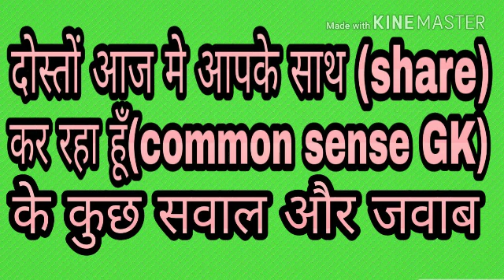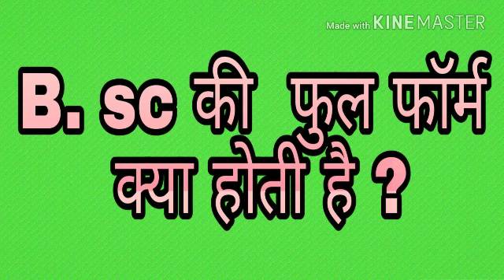GK interested question with answer B. C. A की फुल फॉर्म क्या होती हैं????????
M. B. B. S. की फुल फॉर्म क्या होती है?